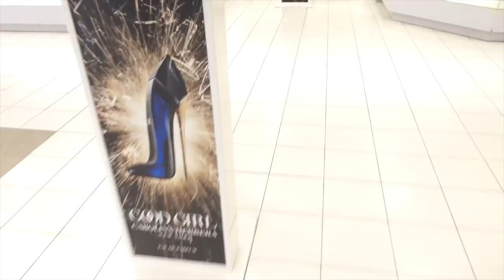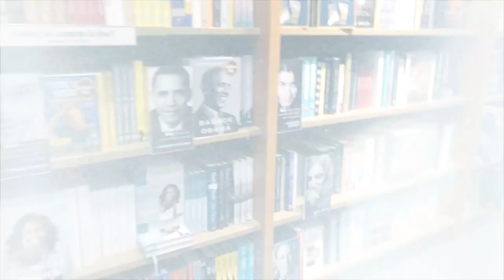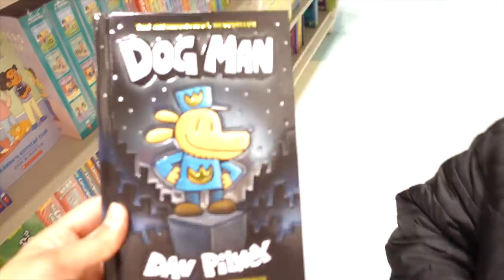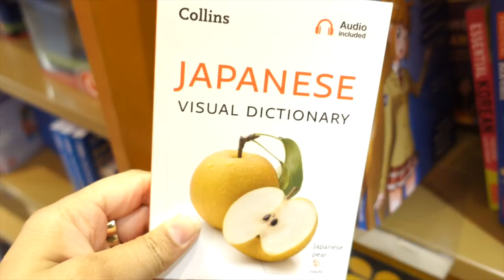Come Shopping With Me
So In Today's video, I am taking you shopping with me

SIMOR SINGH

1. How old is Himmat?

2.  Hubby’s Profession?

3. Where am I from?

4. Where am I from Punjab?

5. Where am I working?

7. Our Religions

LOVE ...